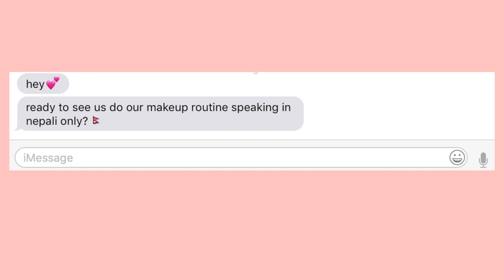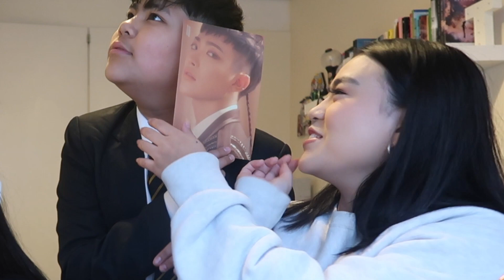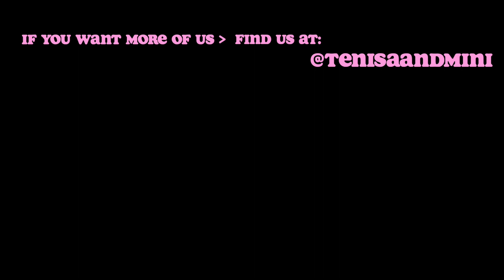struggling to do our makeup in nepali ONLY lol | Tenisa & Mini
honestly. this was so hard to film lol ! we hope you enjoy watching us struggle hehe

but on a serious note, it made us realise we really need to start speaking more nepali

P.S. can we talk about the music used in this videoooo

all music credits to Simon ! PLEASE CHECK HIM OUT

so so talented !

(≖ᴗ≖✿)